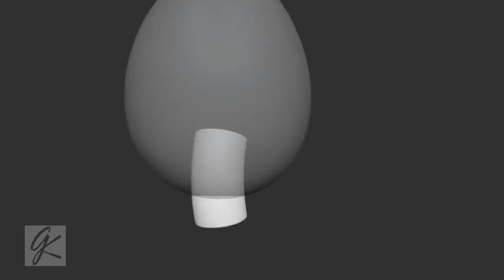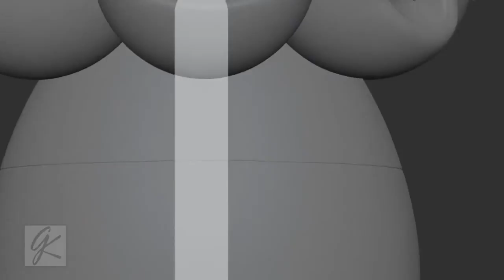#103 Exeggutor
103 Down 47 To Go..